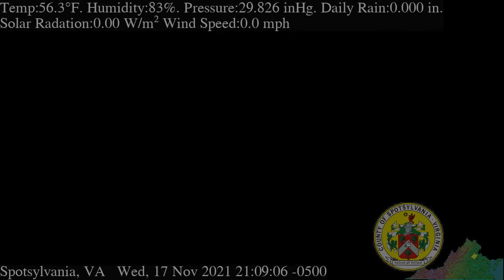November 17th, 2021